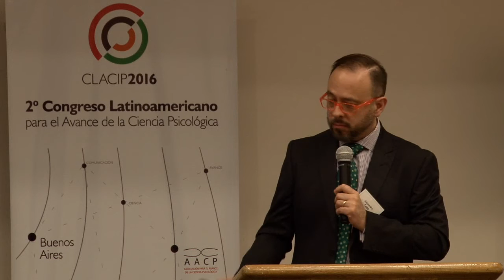Modelo de intervención cognitivo-conductual para esquizofrenia infantil - Alejandro Zalce